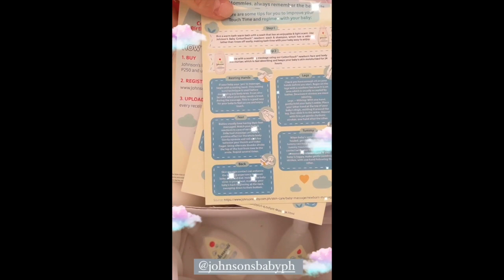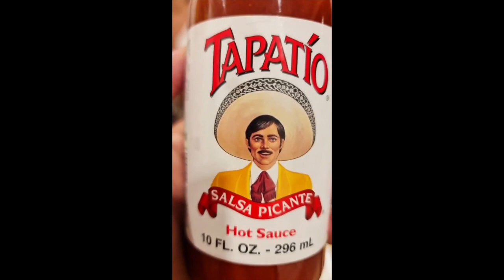BABY DAHLIA WALANG PILI SA PAGKAIN|| ANNE AND ERWAN BABY DAHLIA || ERWAN COOKING